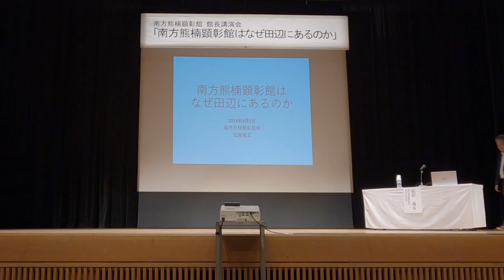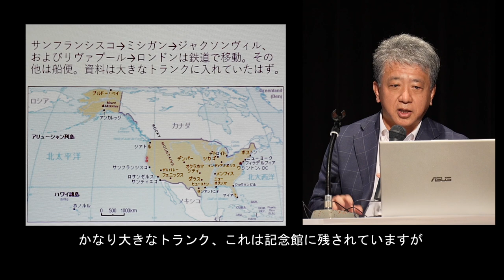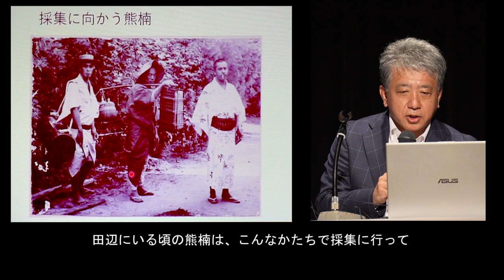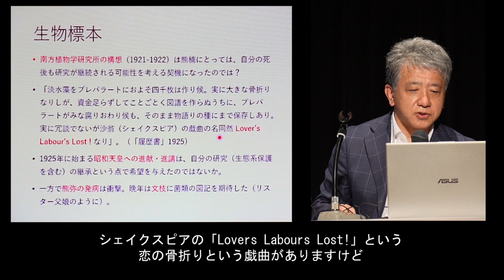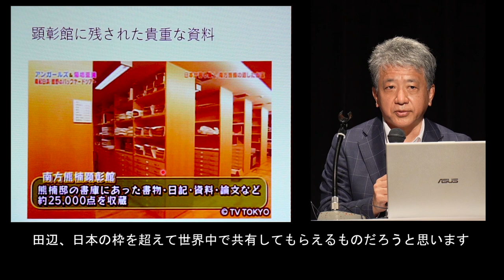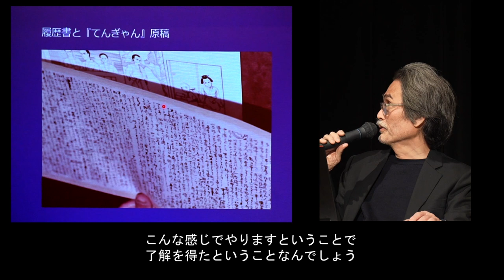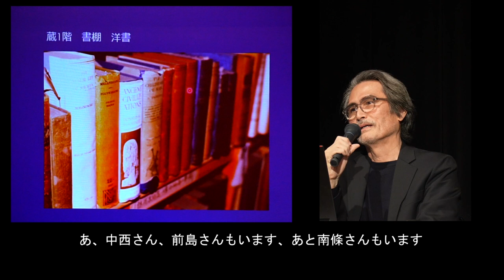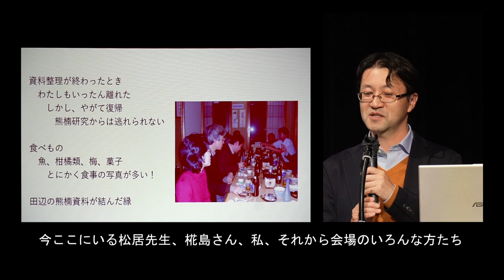南方熊楠顕彰館館長講演会「南方熊楠顕彰館はなぜ田辺にあるのか」（2023年３月５日）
00:00　第一部．講演

54:48　第二部．座談会
56:54　　■発表／椛島良介
1:16:42　 ■発表／志村真幸
1:28:59　 ■座談会

松居竜五（南方熊楠顕彰館長、龍谷大学教授）
椛島良介（元「週刊少年ジャンプ」編集者）
志村真幸（慶應義塾大学非常勤講師）

南方熊楠顕彰館HP